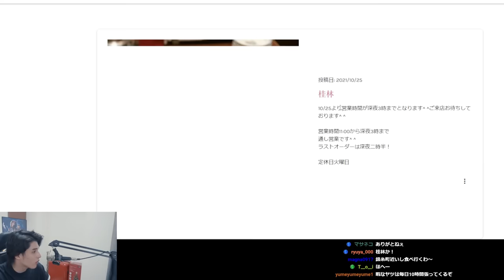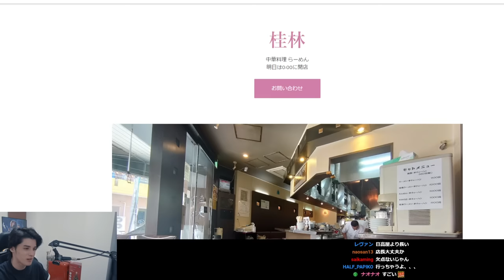美味しすぎると話題になった、ケンタッキーの月見バーガーを食べて思わず昇天するスタンミじゃぱん